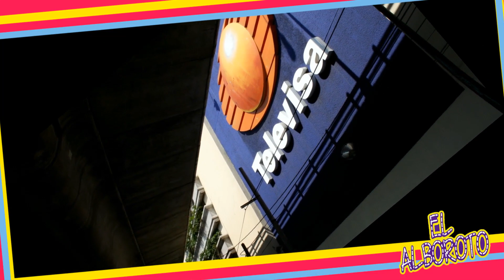Famosa actriz mexicana regresa a Televisa tras 9 años de ausencia